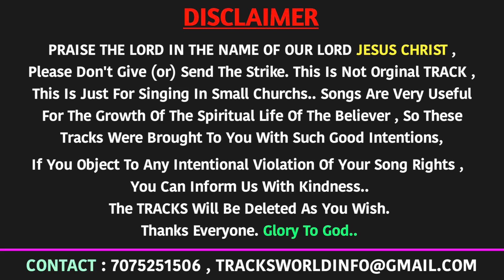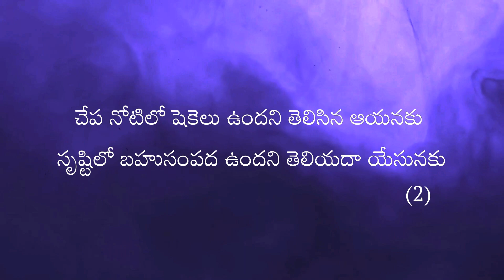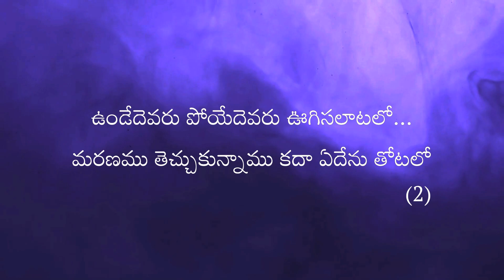Undedhevaru Poyedhevaru Lyrical Music Track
Original Credits -
Undedhevaru Poyedhevaru | FULL SONG | Telugu Christian Songs | Dhanunjay | @SAGAR22969 | CREATOR'S LIVE CHANNEL
Lyrics and Tunes.   : K.SatyaVeda Sagar Garu
Singer                      : Dhanunjay  Garu
Music Director       : P.Prasanth Garu
Special Thanks To : J.Simon Garu
Video Editing          : K.Akash Sundar
Follow our channel :CREATOR'S LIVE CHANNEL

LYRICS
పల్లవి:-
ఉండేదెవరు పోయేదెవరు ఊగిసలాటలో...
మరణము తెచ్చుకున్నాము కదా ఏదేను తోటలో  ll2ll
జీవము దిగివచ్చింది - ప్రభు యేసుని రూపంలో
అవకాశము మనకొచ్చింది - పరలోకము చేరుటకూ

చరణం:-1
ఏది నీది ఏది నాది ఏది మనదయ్యా
ఉన్నవి అన్నీ పోయేవేనని చెప్పెను యేసయ్యా ll2ll
చేప నోటిలో షెకెలు ఉందని తెలిసిన ఆయనకు
సృష్టిలో బహుసంపద ఉందని తెలియదా యేసునకు ll2ll
సిరికి దేవునికి... దాసులుగా ఉండలేమని
నాకు నేర్పించాలని... తాను కొదువ కలిగి జీవించాడు
                                                        ll ఇదే ll
చరణం:-2
తల్లిని విడిచిన జీవరాశులు తిరిగి రావయ్యా
రెక్కలు వచ్చి ఎగిరి పోతే గతమే గుర్తుకు రాదయ్యా ll2ll
నిన్ను విడిచిన నీ పిల్లలు నిన్ను చూడగ వస్తారు
దూరము భారము అనుకోకుండా నిన్ను చూసి వెళతారు ll2ll
నీ తండ్రిని చూచుటకు... పరలోకం చేరుటకు
తప్పిపోయిన కుమారుడా... తప్పు దిద్దుకొని రావయ్యా...
                                                           ll ఇదే ll
చరణం:-3
క్రీస్తు వచ్చే వేళ అయినది సిద్దపడవయ్యా
ఆత్మీయమైన యాత్రలో బాటసారివి నీవయ్యా ll 2 ll
నీ దుఖఃదినములను ఆనందముగా మార్చే దేవునితో
రాత్రి లేని లోకములో నిత్యము యేసుని వెలుగులో ll 2 ll
సంచరించుటకూ... నువు సంతోషించుటకూ
నూతనముగా జన్మించి నీతి వస్త్రమును ధరించుము...
                                                           ll ఇదే ll

Thanks Everyone. Glory To God...